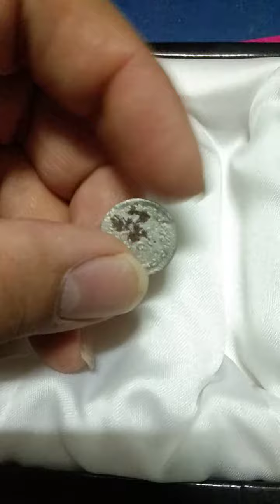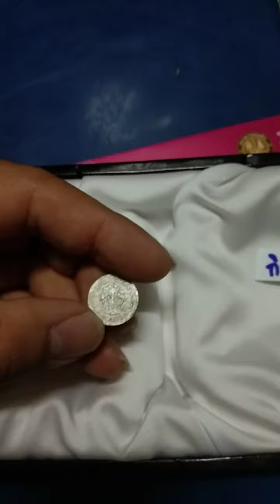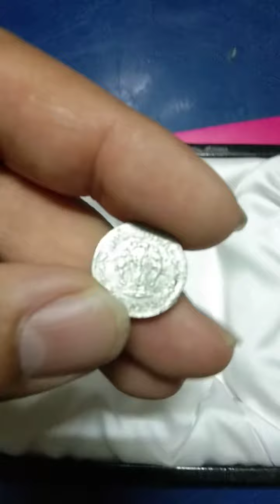เหรียญ ร.5 ช้างสยามอานาจักร ของแท้